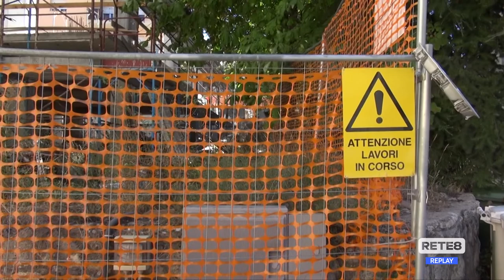Ater L’Aquila – Superbonus, le aziende rispondono